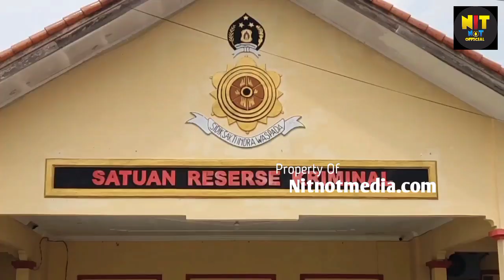DITEMANI KUASA HUKUM NIKITA MIRZANI HADIR WAJIB LAPOR DI POLRESTA SERANG KOTA